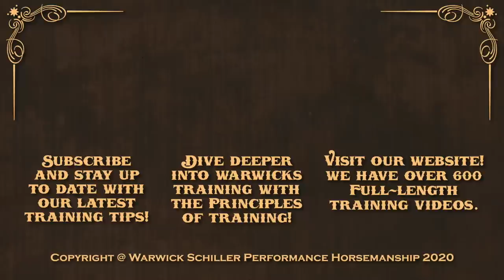A Polyvagal View on Desensitizing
In my last video called Polyvagal Theory: The Science Of Connection, I introduced you to Polyvagal Theory and how it explains why I have had such great results with connection before training. This video shows how Polyvagal Theory plays a part in desensitizing, and understanding which vagal complex you are influencing will help determine what type of desensitizing you choose to use.